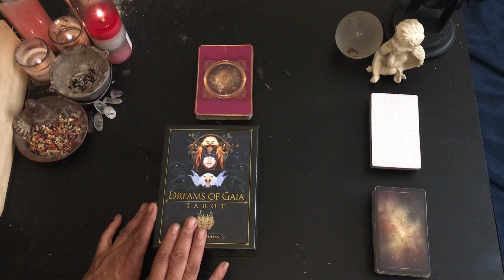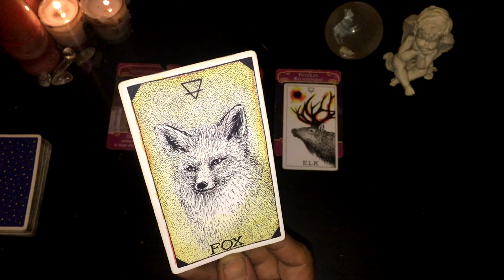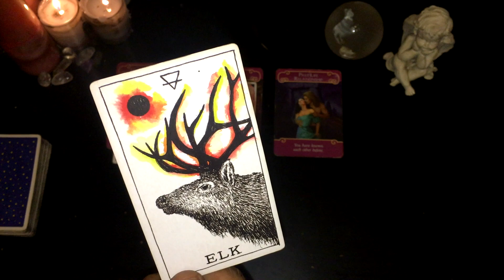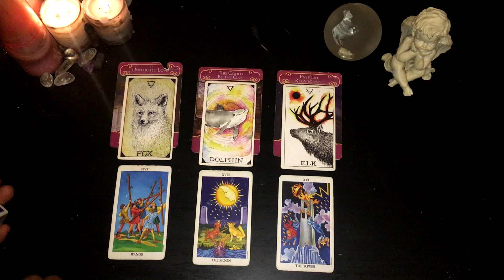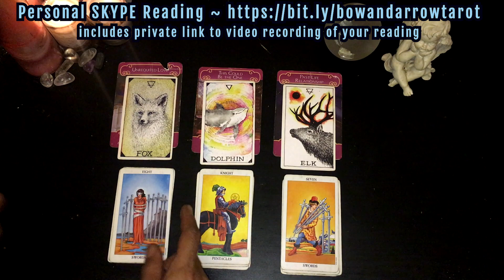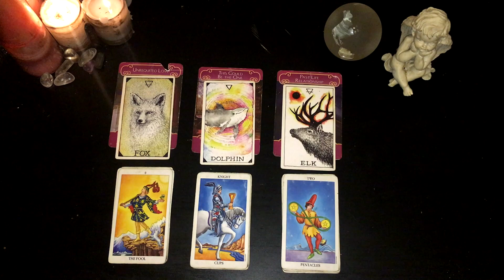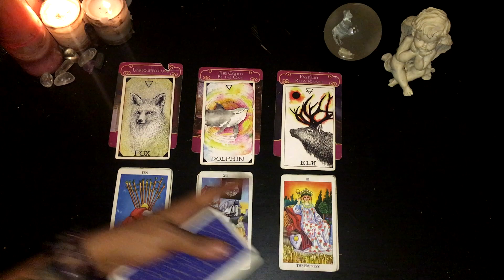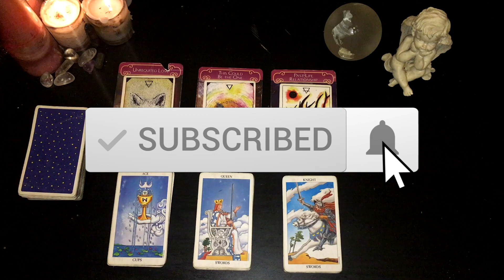TAURUS AUGUST 11th - 17th 2019 ♉️ Weekly Tarot forecasts for love, life and career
TAURUS AUGUST 11th - 17th TAROT| Weekly Tarot Readings ♉️ Outlooks for love, life and career

Weekly tarot forecast for those born with their Sun, Moon, ascendant or Venus in the elemental EARTH sign of TAURUS.

In the weekly readings we read messages from the Romance angels, animal spirits and several 3 card outlooks in the area of love, life and career for the following week. Take only what resonates.

This is a general tarot reading looking into the outlook for communication and growth for you and your soul mate this week. Not all readings will resonate with all of those born in this sign, so please make sure to check the placements of other planets in your natal chart and tin your soulmate’s natal chart.

Pick a card love tarot readings are timeless because the messages can resonate with anyone at any time they wish or feel drawn to watching the video. At times you may be drawn to a different stack of cards and can still receive a new message or deeper insight into a new scenario.

SCHEDULE A PERSONAL LIVE TAROT READING VIA SKYPE (includes private link to the uploaded video recording of your reading)

PURCHASE THE TAROT DECKS I USE IN MY READINGS BELOW:
DREAMS OF GAIA TAROT DECK & BOOK
TRADITIONAL RIDER-WAITE TAROT DECK
UNIVERSAL WAITE TAROT DECK
RADIANT RIDER WAITE TAROT DECK
ALEISTER CROWLEY THOTH TAROT DECK
WILD UNKNOWN ANIMAL SPIRIT DECK AND GUIDEBOOK (OFFICIAL KEEPSAKE BOX SET)
BEAUTIFUL CREATURES TAROT DECK & BOOK
SACRED REBEL ORACLE